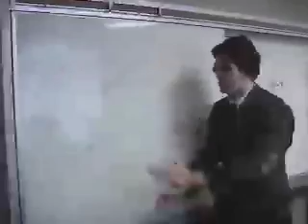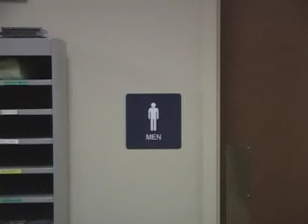A News Update: Charlotte NC Youth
straight from the Heights, where high school students gather sundays at 5pm at Forest Hill Church, Charlotte NC